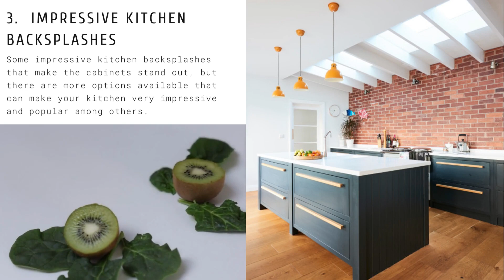Kitchen With Backsplash Add Color, Character & Pizazz to Your Space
Get all the details you need to upgrade your kitchen cabinets with a beautiful backsplash. Find the perfect cabinet-backsplash match for your kitchen here!